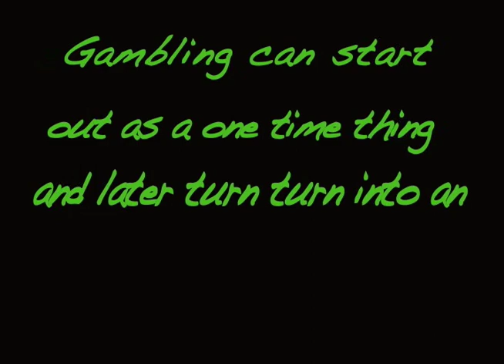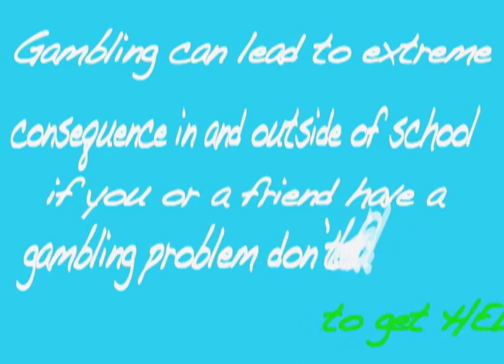PSA: Gambling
Broadcast Speech Class PSA Assignment